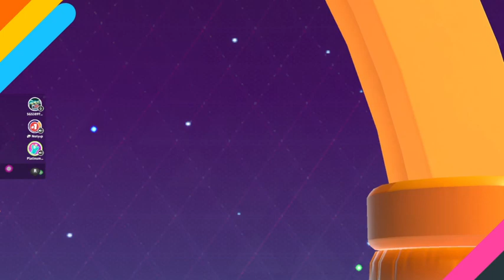Late Night Fall Guys!